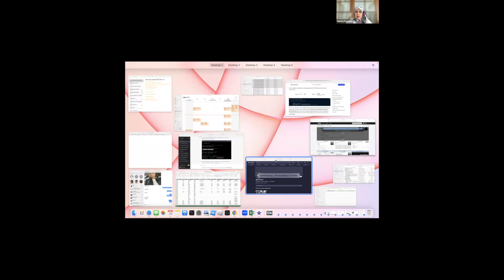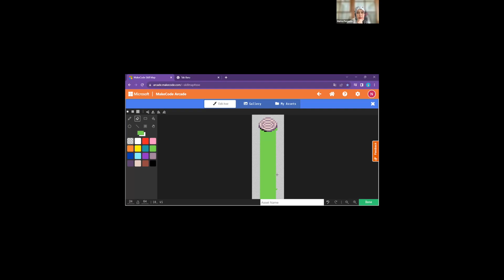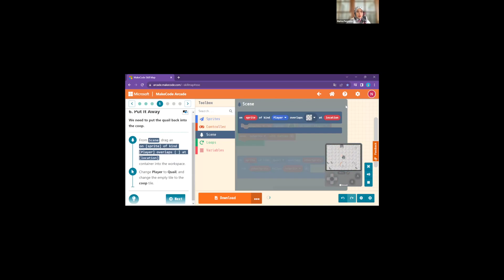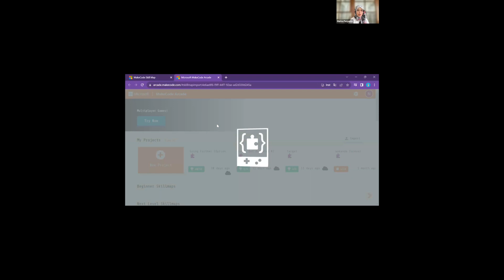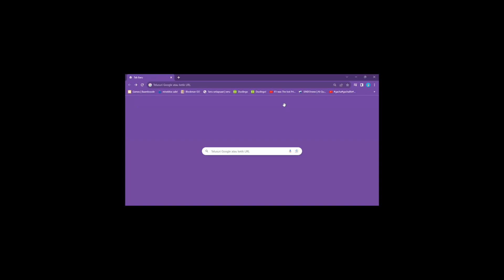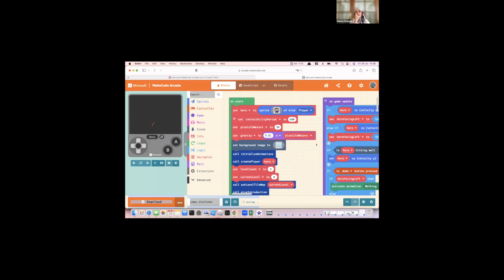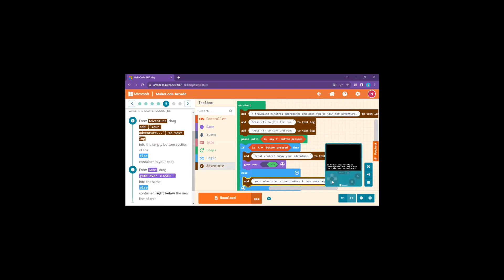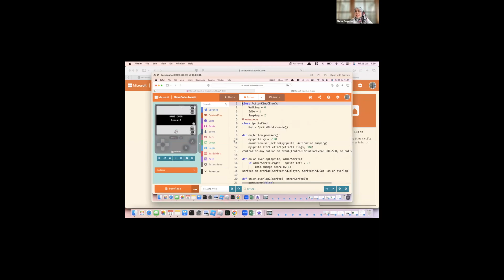ProCodeCG Kids Private Coding Class - Naquita - 28 July 2023